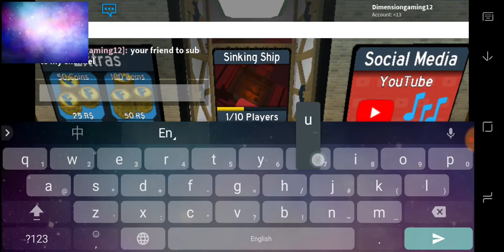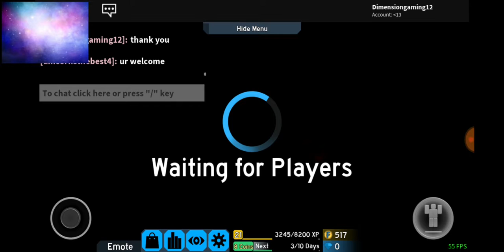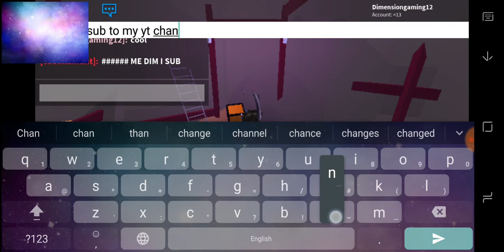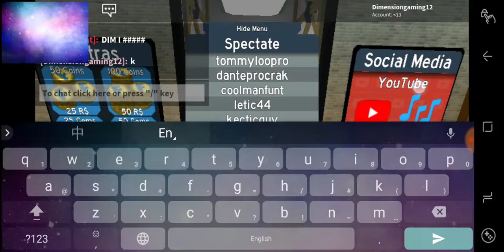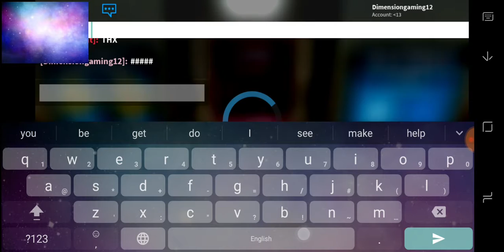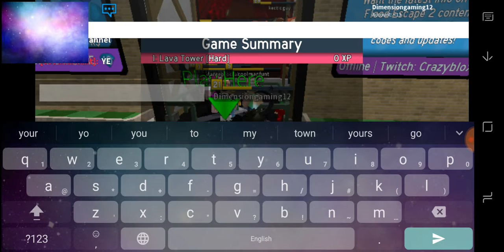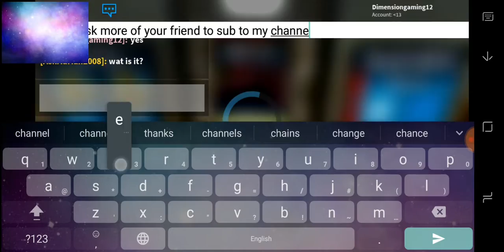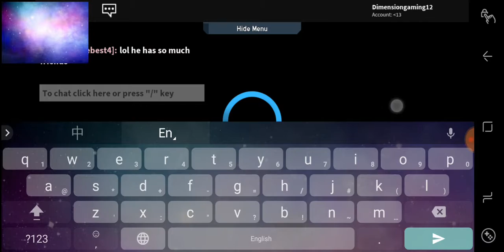Plating with friends and fan